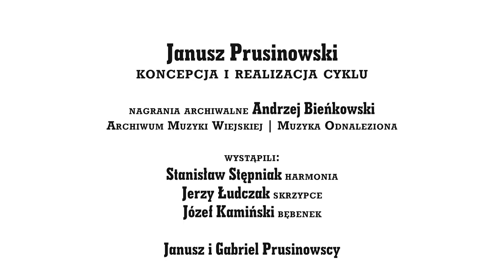Stanisław Stępniak „Rdzuchowiak” – „W sieci Mazurka” odc. 11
Janusz Prusinowski
koncepcja i realizacja cyklu

nagrania archiwalne Andrzej Bieńkowski
Archiwum Muzyki Wiejskiej | Muzyka Odnaleziona

wystąpili :
Stanisław Stępniak – harmonia

Jerzy Łudczak – skrzypce

Józef Kamiński – bębenek

Janusz i Gabriel Prusinowscy

Joanna Jarco – opracowanie graficzne, animacja czołówki, koordynacja i promocja cyklu
Aleksandra Zadroga – tłumaczenie

produkcja filmowa ZPR Media:
Igor Procajło – zdjęcia, reżyseria, montaż
Klaudia Procajło – kierownik produkcji
Maciej Chmiel – producent
Ewa Latkowska – producent
Przemysław Tylko – realizacja dźwięku na planie
Michał Dudek – operator kamery